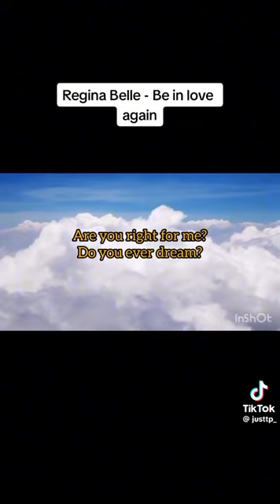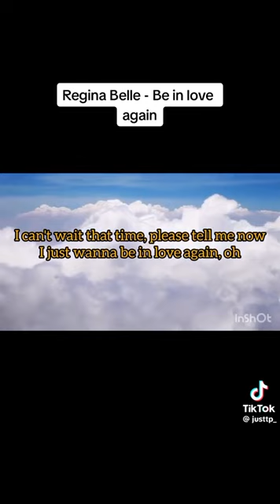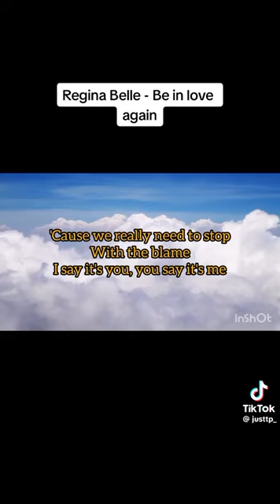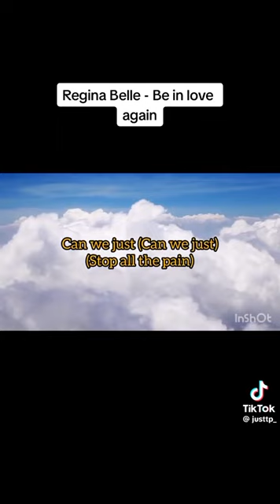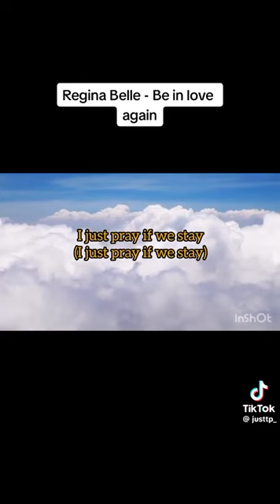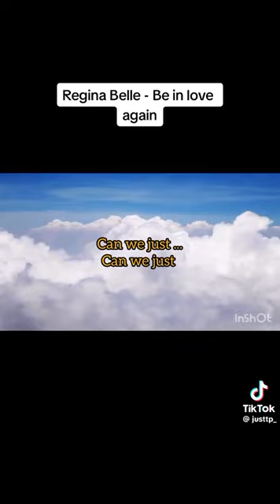Regina Belle - Be In Love Again